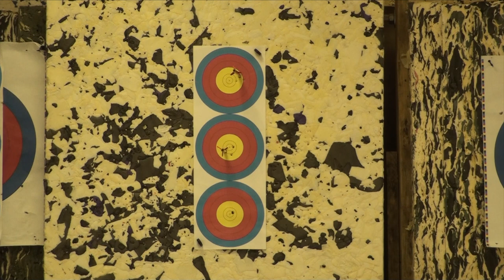Знакомство с блочным карбоновым луком Krysise Explorer Predator 2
Krysise Explorer Predator 2

❗️ В комплекте -сертификат соответствия, гарантийный талон, паспорт-инструкция.

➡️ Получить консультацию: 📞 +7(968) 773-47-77